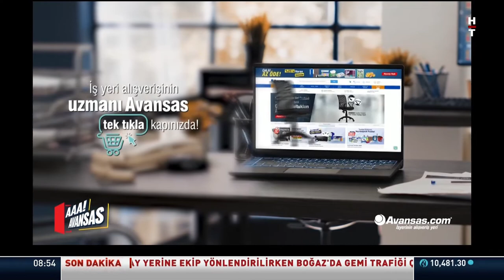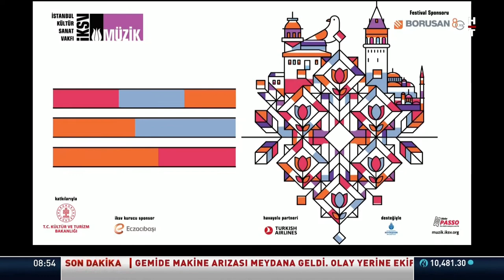Habertürk TV - 31.05.2024